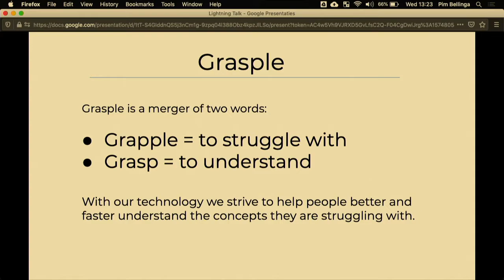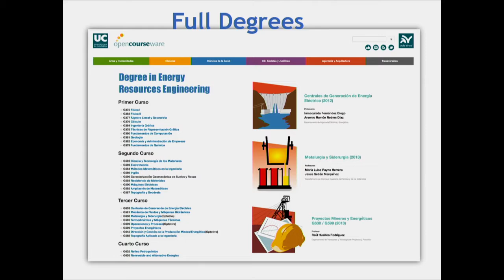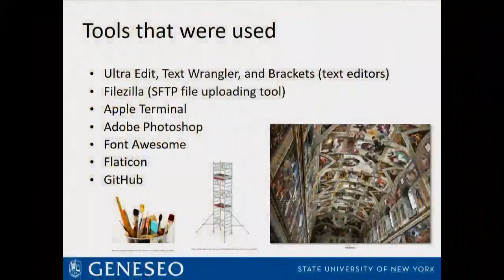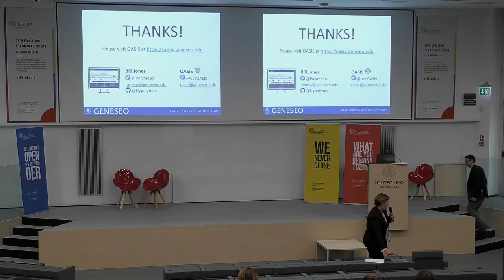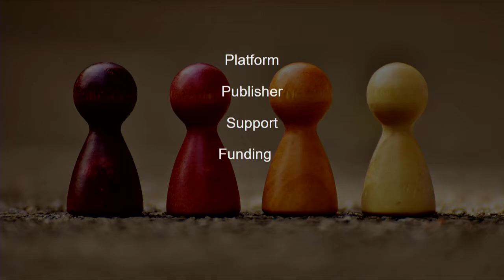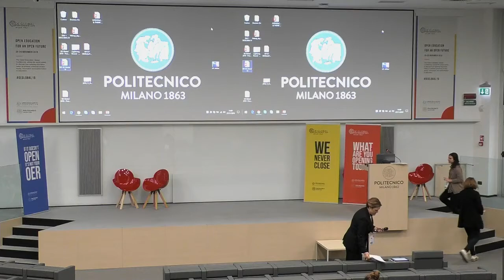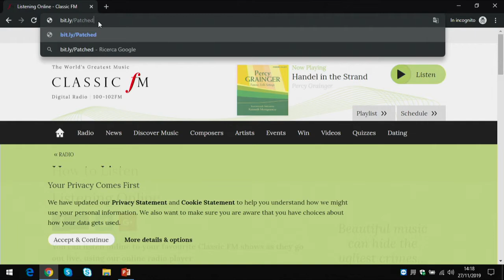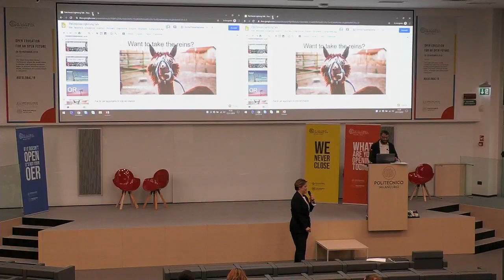Lightning Talks - Day 2 (part 1)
Speedy conference presentations based on 22 slides x 22 seconds for each by one or more authors, followed by Q&A